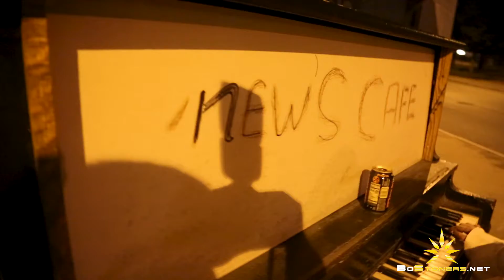BoStoners VIsit Creative Dirty Curty @ Pawtucket Tea n Art Studio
BoStoners meet Curtis Aric (Dirty Curty, IG: @curtisaric) from Tea n Art Studio. Extremely creative artwork make out of machinery parts together with out-of-the-box presentation and music. @curtisaric specializes in creating cars from different parts and blowing them up at his show.
BoStoners встречаются с Кертисом Ариком (Dirty Curty, IG: @curtisaric) из Tea n Art Studio, где делают скульптуры из деталей машин. @curtisaric так же специализируется на создании автомобилей из разных частей и взрыве их на своем шоу.